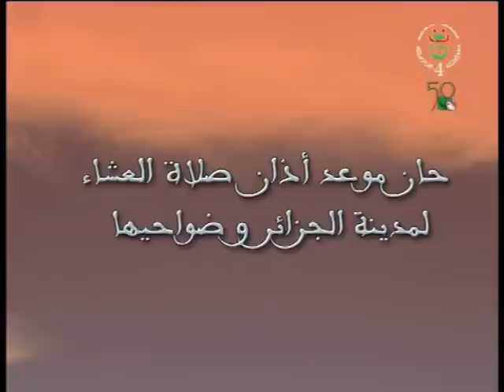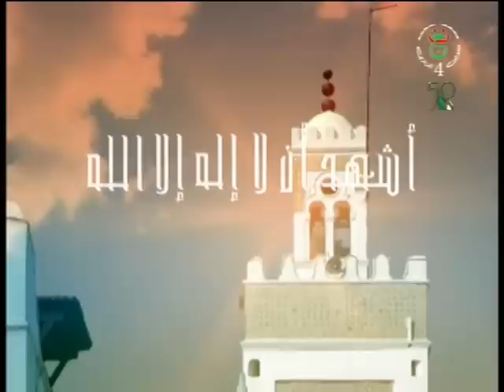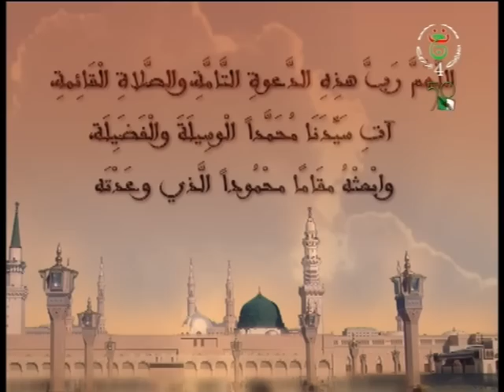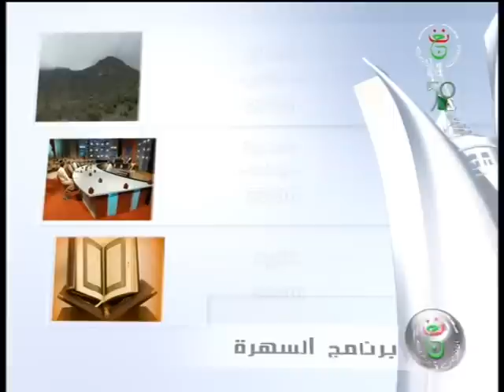MCA 1-0 USMA (2eme Mi-temps) 25/01/2013